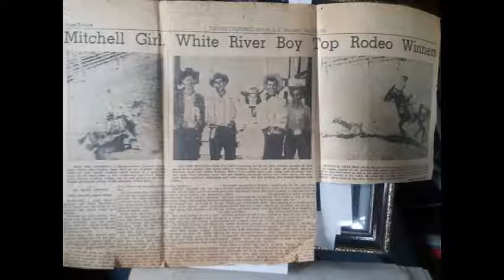grandpa wayne memorial